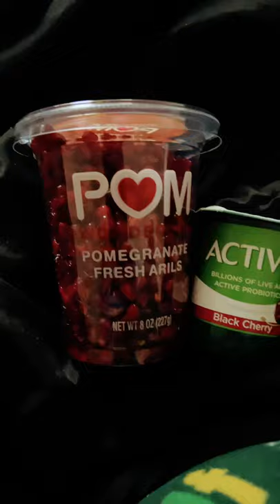Breakfast pomegranate yogurt shortvideos shorts breakfast